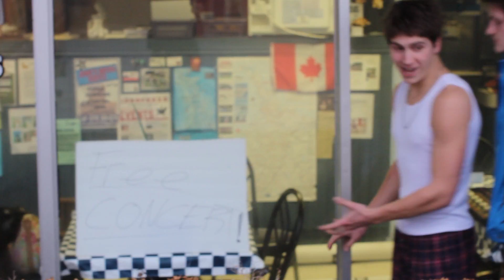Anthem For Today - Earthquake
Starring - Anthem For Today
Directed By - Evan Duran
Produced by - Scott Jackson
Executive Producer - Pip Lucas
Edited By - Evan Duran